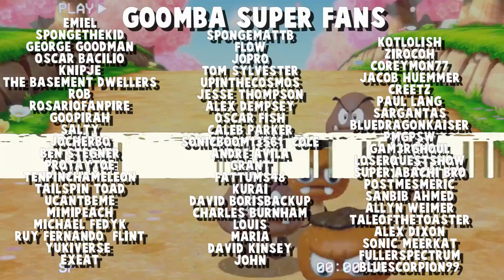Banjo Pilot - The Lonely Goomba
Banjo and Kazooie are in Smash Bros! And what better way to celebrate than to look at the game which really put the characters on the map? Banjo Pilot, the most memorable game of all time. Let's take a look!